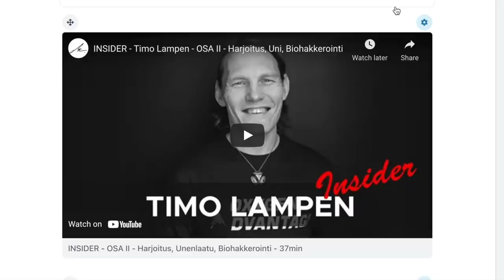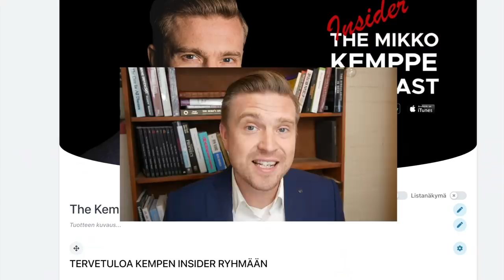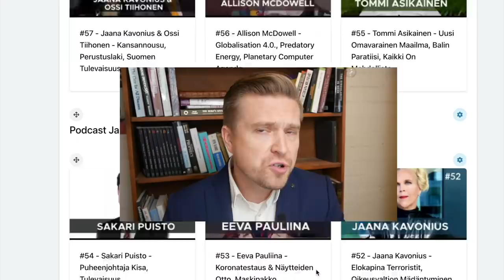Ukrainan tilanne - Kuka sotii ja kenen puolesta? - Janus Putkonen #106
🎤Vieraana MV-median päätoimittaja ja verkkomedian perustaja Janus Putkonen. Janus Putkonen asuu tällä hetkellä Luganskin kaupungissa Ukrainassa.

Tässä jaksossa kävimme läpi mitä Ukrainassa tapahtuu juuri nyt? Kenen puolesta Janus käy informaatio sotaa ja miksi? Miksi Janus päätti perustaa verkkomedian ja miksi hän muutti Suomesta? Miten Ukraina on päätynyt tähän pisteeseen? Mitä mieltä Janus on länsimedian ja esim. Ylen uutisoinnista? Kuka Ukrainassa juuri nyt taistelee ja miksi?

Janne Pohjala - Fb- postaus - Mitä Venäjän Turvallisuuskomiteassa keskusteltiin?

Janne Pohjola - FB postaus - Ukraina on USA:lle hyödyllisempi Venäjän valtaama

Jakson koko ohjelma:
00:00 - Mitä Luganskissa ja Ukrainassa tapahtuu juuri nyt?
04:30 - Käykö Janus informaatio sotaa venäjän puolesta?
08:20 - Kuka pitää yllä Ukrainaissa käytävää sotaa?
13:00 - Miten Janus on päätynyt nyt asumaan Luganskissa?
23:30 - Miten Janus päätyi perustamaan verkkomedian?
31:00 - Mikä oli se kulminaatio piste minkä takia Janus lähti maanpakoon?
38:00 - Onko Janus venäjämielinen ja suosiiko Janus Putinin ideologiaa?
44:00 - Mitä mieltä Janus on teoriasta, että Kiinan vallankumous olisi rahoitettu joidenkin pankkiirisukujen toimesta?
52:00 - Miksi Donbass on Januksen mielestä ollut paras kansanliike?
54:00 - Onko mahdollista, että Putin olisi korruptoitunut ns. globaali eliitin toimesta?
1:02:00 - Miten Ukraina on päätynyt tähän pisteeseen?
1:15:00 - Kuka Ukrainassa juuri nyt taistelee ja miksi?
1:23:00 - Miten länsimedian ja Ylen uutisoinnista tästä asiasta?
1:27:00 - Mikä on Januksen viesti podcastin kuuntelijoille ja katselijoille?